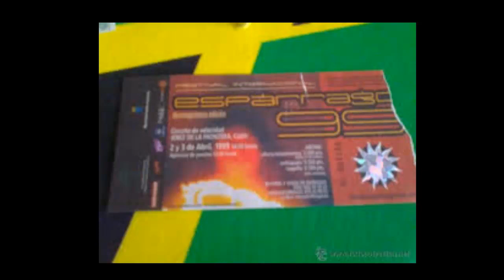Jordi Slate @ Esparrago Rock - Circuito de Jerez [1999]